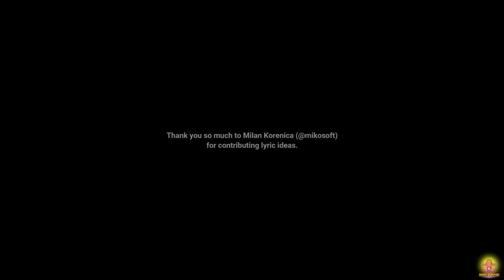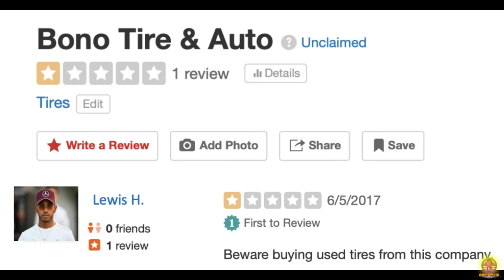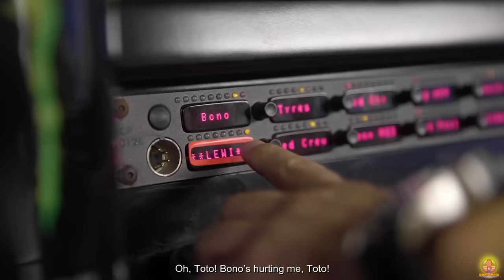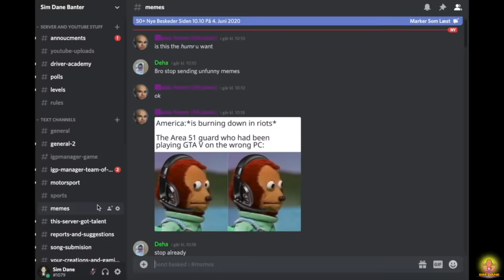Lewis Hamilton - Bonomian Rhapsody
Thank you so much to Milan Korenica (@mikosoft) for contributing lyric ideas to this song.

Check out Simdane.com for KUBSTUFF